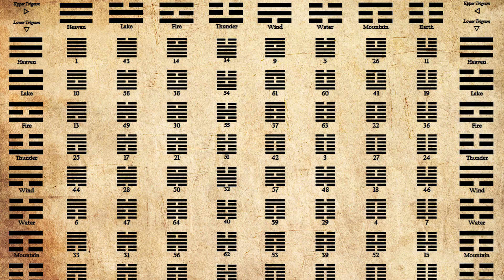The New Earth I Ching - Fundraiser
Donate to the I Ching fundraising circle and learn more about Bobby Klein